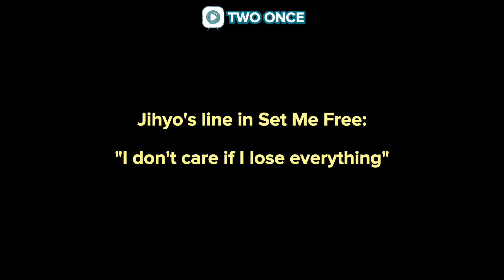things the members want to take from jihyo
the members when nayeon asked them which thing they want to take away from jihyo based on her line on set me free lyrics

All videos are either recorded entirely by me or transformative in nature which I personally edited for several hours using the CapCut, Inshot, Picsart and Photogrid Apps with original narrations added by me.

Kpop KOR-ENG subs, fun edits, Merch Unboxing, and daily VLOG.